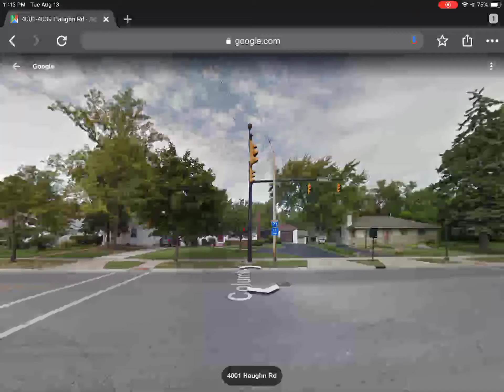Eagle Mark IV 8 8 8 12 12 Doghouse Traffic signal in Columbus Ohio!